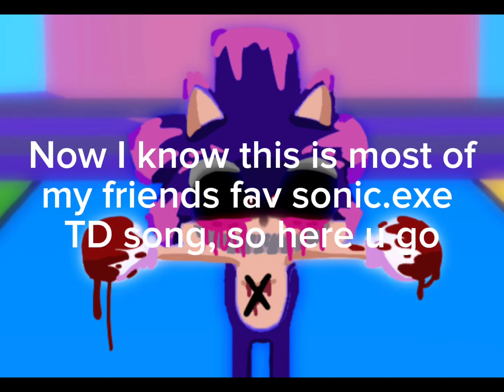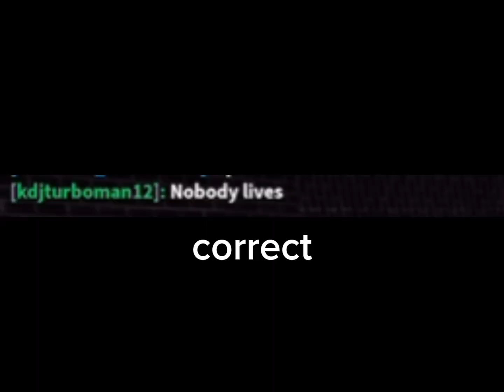XENOPHANES AND TAILS MONTAGE.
Basically just sonic.exe: The Disaster with friends-